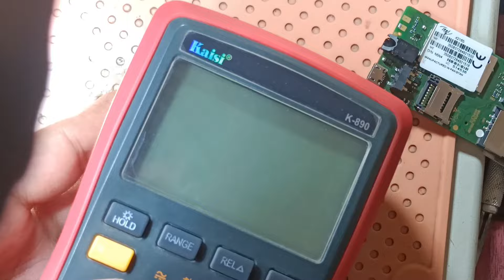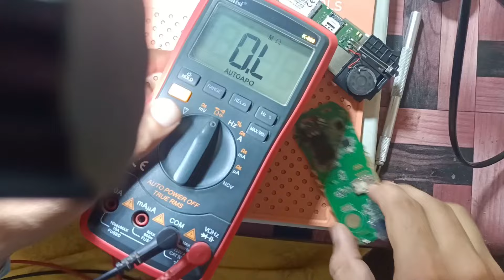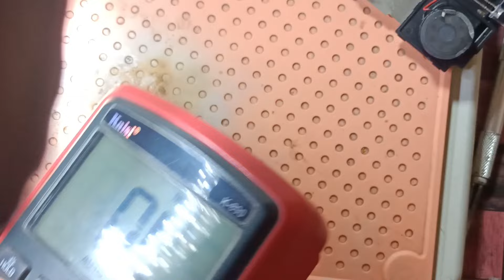itel it2165 over battery temperature ||All itel Error Fix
itel it2165 over battery temperature
itel 2163 over battery temperature